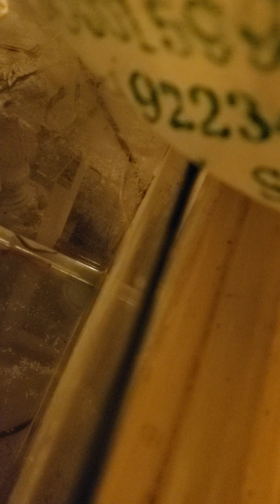When your turtles FULL he just won't care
This turtle will tear a worm up like my fish but only while he's hungry he won't overfill his belly I'm not sure why it's crazy